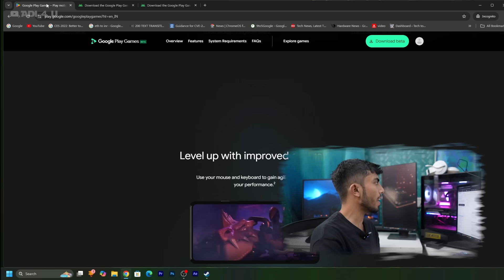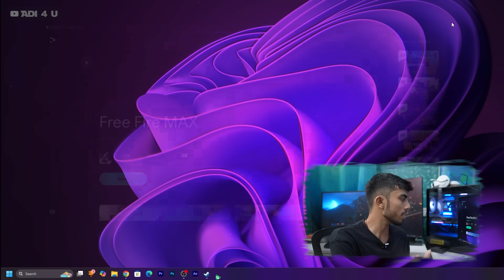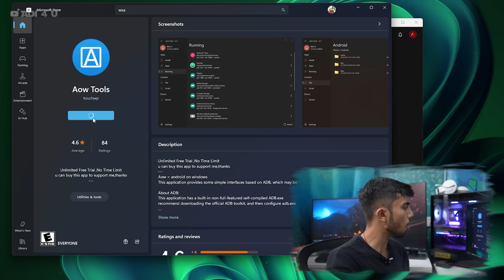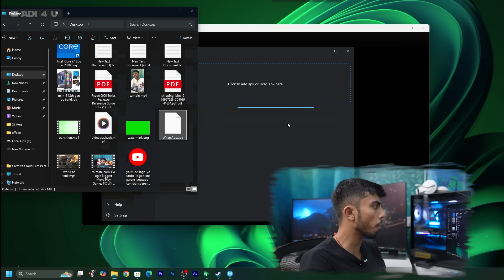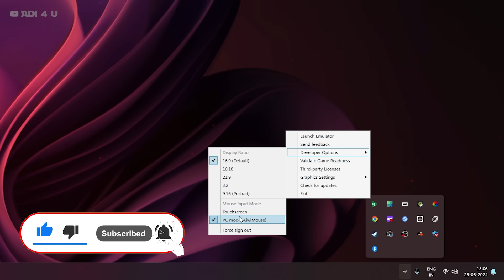Google New Emulator Trying Apk & Games Over it!🔥 Now Run Android on PC With Google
Google Emulator Recently Becoming Popular Becuase of it's Amazing Features we are going to Try apk as well as Games File over it!

🔺Android Device
iPhone 15
 Vivo X60(8GB Ram)

🔺Computer Specs
Main Unit
Storage
Hard Drive=
Motherboard
=b50M PG Sonic

🔺Video Gears
PC Mic=

Purchase Your Goods From Amazon Shop[All my products include]
[Ad Link]